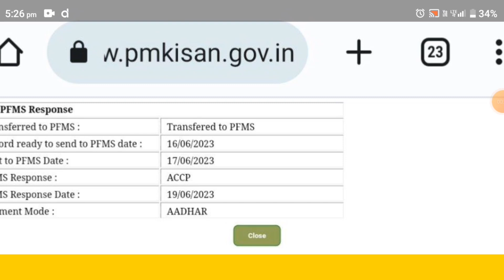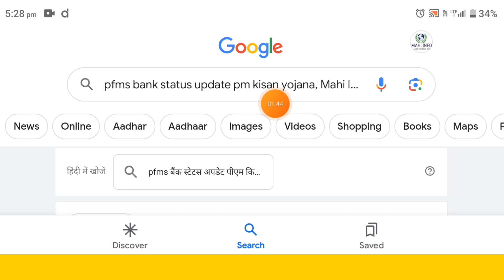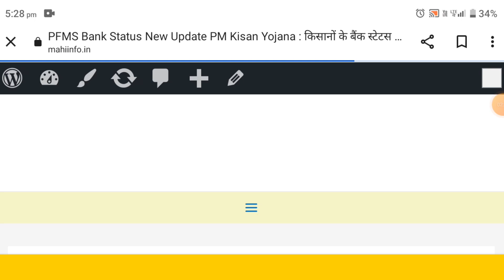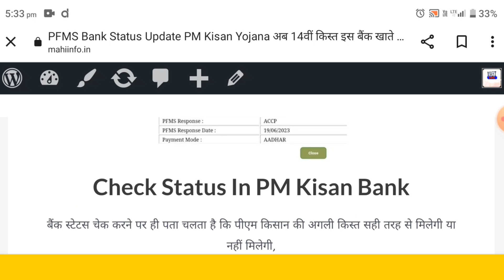PFMS Bank Status Check PM Kisan Yojana New Update | PM Kisan Bank Status 14th Installment | Mahi..